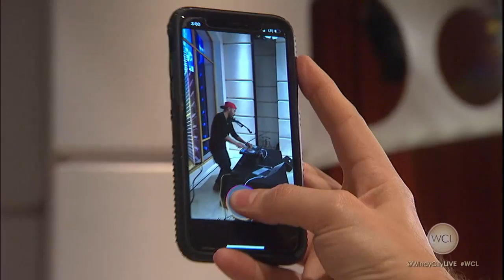DJ Marlon Dasoul: "The DJ Violinist"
DJ Marlon Dasoul stopped by to perform his new song “The DJ Violinist.”